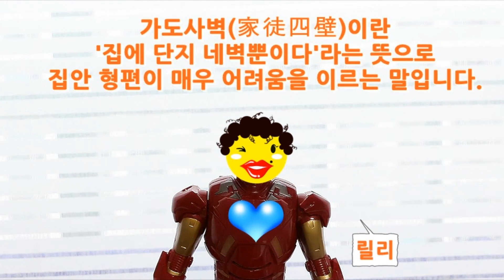[TOY 고사성어 : 가도사벽] 출연 트랜스포머 옵티머스프라임 또봇x 캡틴포스 파워레인저 퍼펙트 캡틴킹 자이언트세이버 범블비 또봇 합체 쿼트란 다이노포스 티라노킹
파워레인저 다이노포스 캡틴포스 엔진포스 미라클포스 고버스터즈 바이클론즈 라바 로보카폴리 슈퍼윙스 터닝메카드 아이언맨 토이스토리 장난감 또봇 트랜스포머 헬로카봇 뽀로로 등 더많은 장난감 전체 동영상 보기는 위에 있는 토이도서관 tv 링크를 눌러주세요!! 감사합니다.